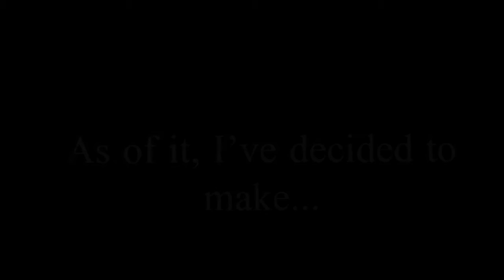Intro Request! (READ DESC) 100 Subs Special!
Hey guys, sorry for inactivity of Geometry Dash, i've been kinda bored to that game, so instead, i'm going to focus on making intros. Thanks for 100 Subs! i hope i can be better in the Future!

Requirements :
- Atleast 40 Subs (There's a chance i would do for people who have less than 40 subs
- That's All!

Submit your Request here!
Sorry but the intro request is temporarily stopped. Will be continued if i have completed most of the order.

Please keep in mind that, i'll TRY my best to do this daily!, and if possible i'll upload a request atleast once a day, but if i haven't uploaded anything, That means i'm busy IRL! Keep in mind, so that you didn't keep asking about your intros being delayed. And i would not do it in Order, i will do it randomly (Bigger chance i will do it in order doe).